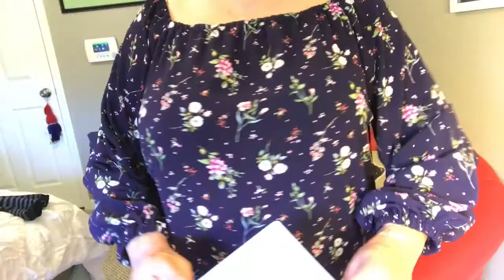Trunk Club Unboxing #4 Oct 2017 Try-On and Review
This is my fourth trunk and despite some issues, I couldn’t be happier with the service! The convenience of having direct communication with the stylist is very valuable!